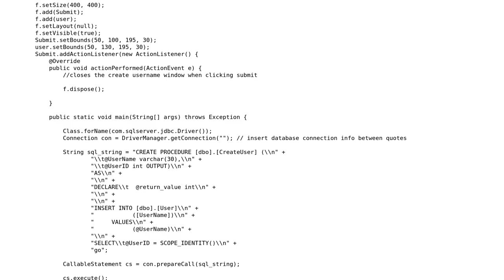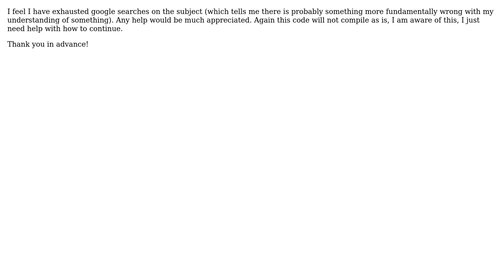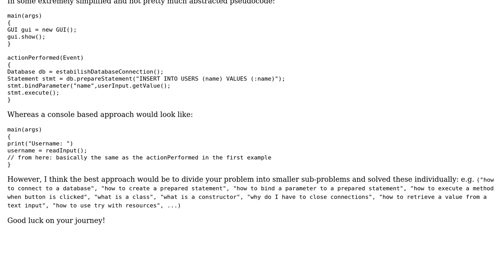How do stored procedures get explicitly executed upon end user input?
With thanks & praise to God, and with thanks to the many people who have made this project possible! You are responsible for your own actions.